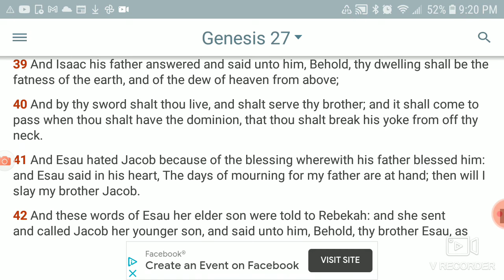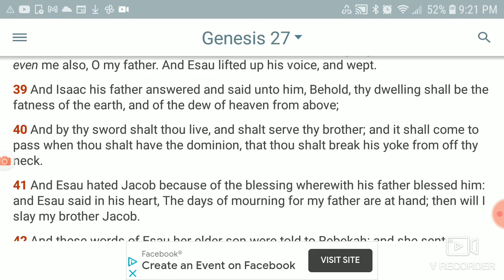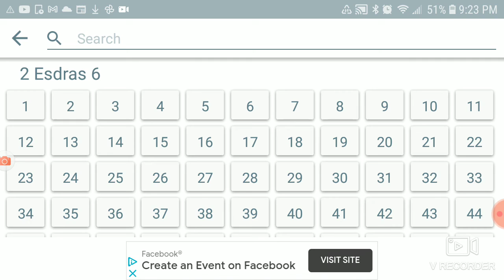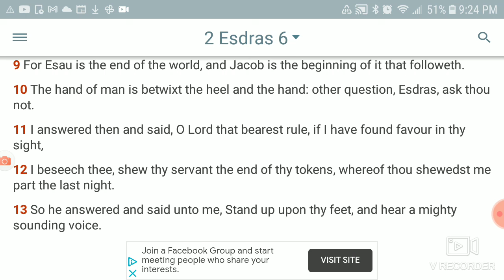FALSE FLAG- Capitol hill Riot- WHY will WHITE Supremacist have a Problem with White SUPREMACY?